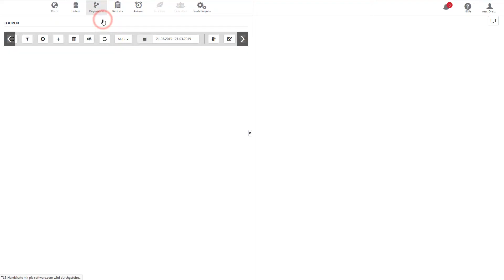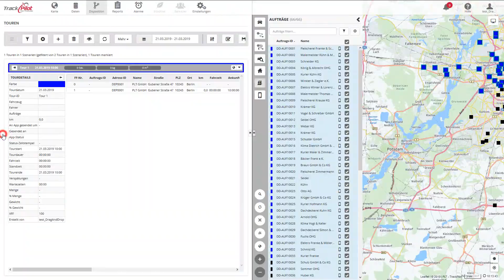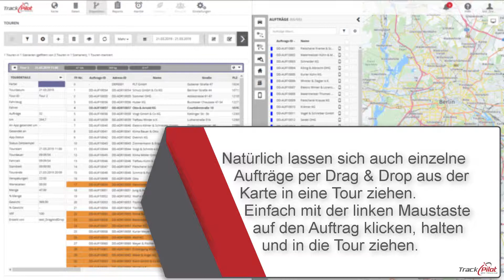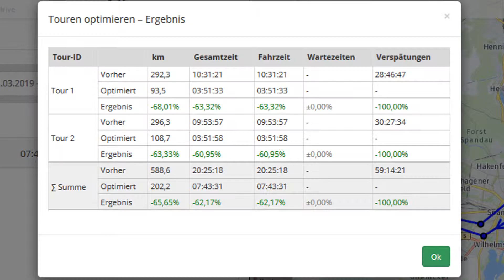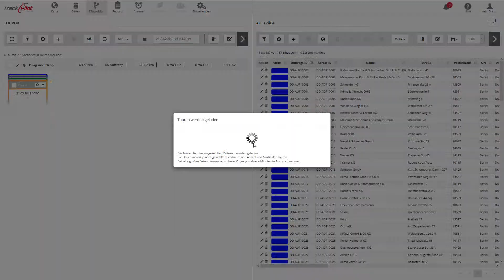TrackPilot - Tourenplanung per Drag and Drop!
► Kostenloser 30 Tage Test (inkl. GPS Hardware)

Mit der Drag and Drop Funktion wird Tourenplanung zu einem Kinderspiel. Erstellen Sie in wenigen Minuten intuitiv Ihren persönlichen Tourenplan und optimieren Sie mit Hilfe der Routenoptimierung die Touren hinsichtlich Fahrzeit oder Strecke.